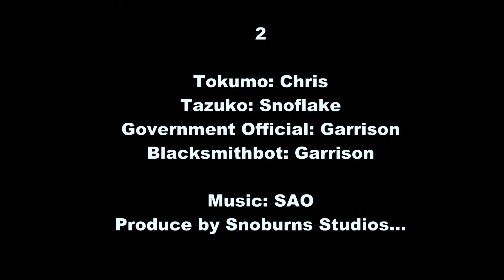Forest Guild Online: Season 1 ep 5: The Bond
The Final chapter of Season 1 is here!! Join Tazuko and Tokumo as they try and find out who the mysterious hunter really is...